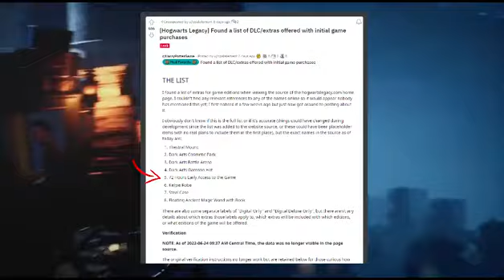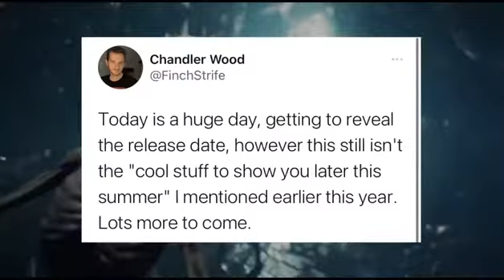We still have MORE cool stuff coming to us for Hogwarts Legacy!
Hello Everyone and cheers to finally getting a release date for Hogwarts Legacy. I know its disappointing being told it has been delayed, but now we can start our countdowns to a date! There is also even more cool things coming to us from the Hogwarts Legacy team this summer!